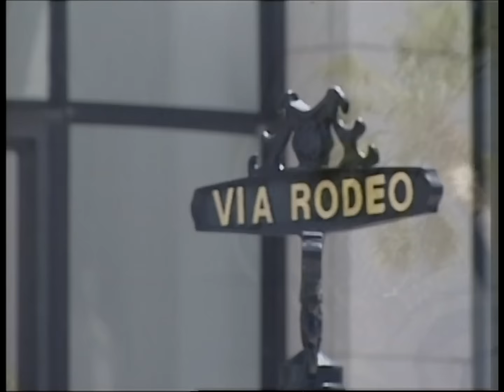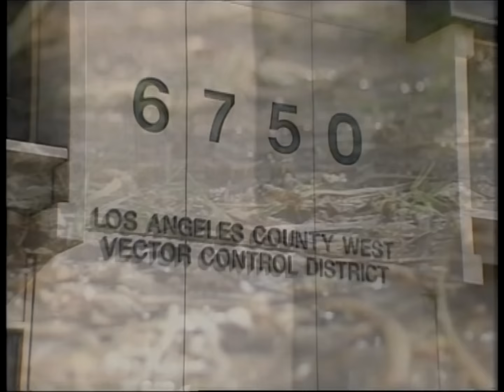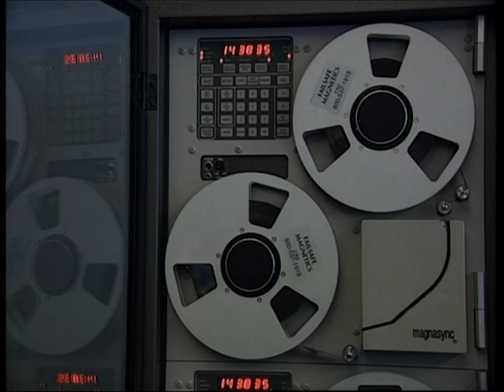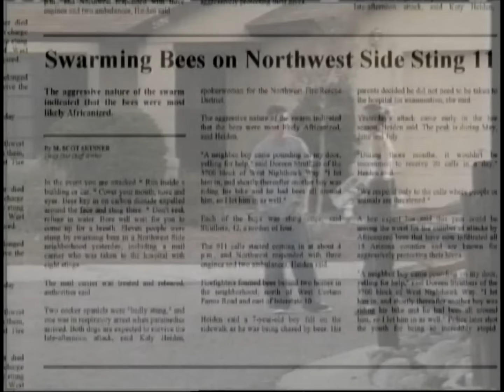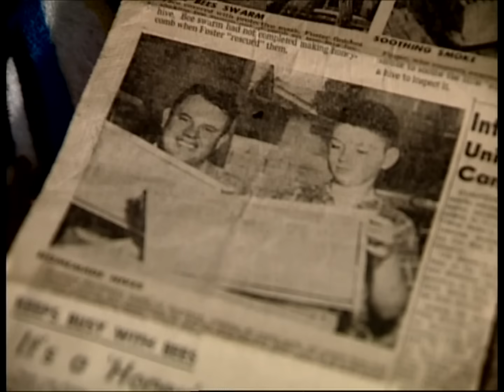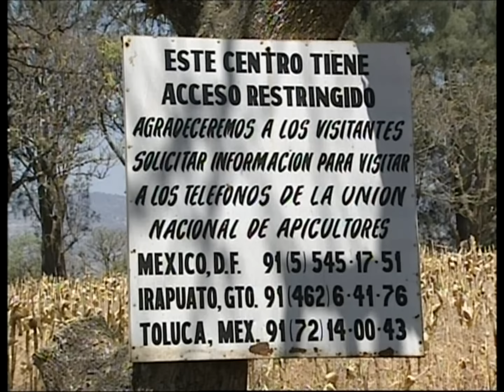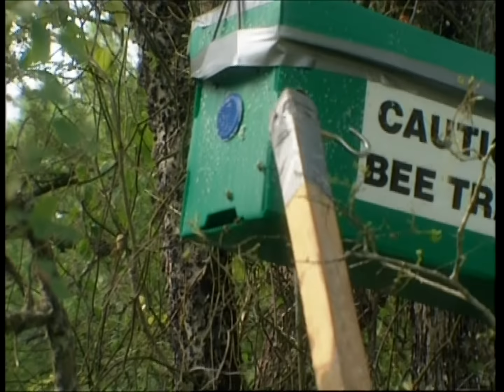Lethal Swarms Episode 103: Killer Bees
Since escaping from a Brazilian breeding program fifty years ago, Killer Bees have managed to live up to their deadly reputation: they’ve already claimed one thousand lives in the Americas and show no sign of stopping. In this hour documentary we’ll hear dramatic first hand accounts of Killer Bee attacks as we chart their expansion and track their moving path through the Southern most portion of the United States. One of the most dramatic recent incidents took place last year in Las Vegas, Nevada. 77-year old Toha Bergerub  was walking home from a shopping trip when she came under siege by a swarm of Killer Bees. She was stung more than five hundred times, mostly around the head and neck, yet lived to tell her story. We hear from the victim herself in a bedside interview conducted just hours after the attack as well as from Tim Samansky, the firefighter who came to her rescue and Dr. John McCourt, the emergency room physician who saved her life. Our cameras go out on the front lines with those fighting the Killer Bee war as we walk the trap-lines in Texas with State Entomologist Paul Jackson and in Mexico witness daring experiments in Killer Bee behavior with Ernesto Guzman who heads up the Mexican equivalent of the USDA. According to geneticist Greg Hunt of Purdue University, who helped isolate a Killer Bee “mean gene” the Africanized Bee has a genetic advantage over its European cousins and seems destined to take over the Feral Bee population wherever it goes. In Southern Arizona, which is almost 98% colonized by the aggressive strain, we ride shot-gun with Bee Removal Specialist Tom Martin as he attempts to diffuse a dangerous situation. No longer the stuff of horror movies – Killer Bees are moving into our cities and neighborhoods at an alarming rate. Urban entomologist Kirk Visscher will force a swarm for our cameras and explore a house looking for potential nesting sites. We learn the right way to bee-proof our homes in order to protect ourselves, our families and our pets, because when it comes to the Killer Bees, what you don’t know can kill you. We must all learn to live with these relentless insects or face the potentially deadly consequences.